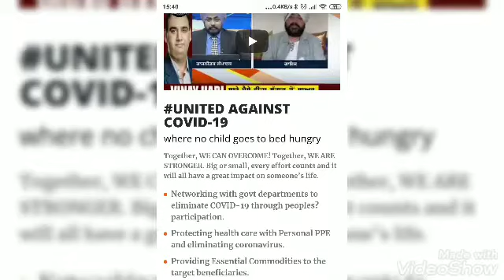Covid Helping NGO Sachkhand Sewa Society President Harmeet S Pinka talks to Sanjay Agrawal